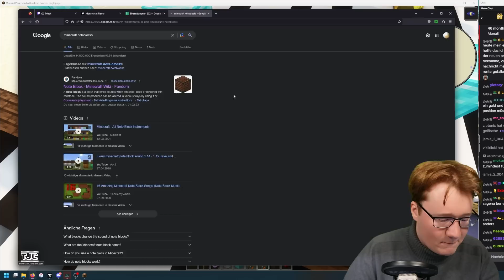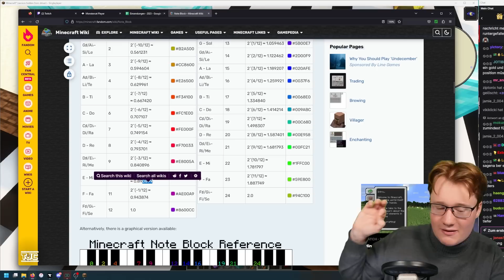WER DAS LIED NICHT KENNT, ist KEIN MINECRAFTER! 📪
╠═► TheJoCraft empfiehlt:
║  Du bist auf der Suche nach einem
║  TOP-Minecraft-Server?

📬 Informationen über diese Einsendung 📬

📓 Titel: Musikeditor

⛏ Ersteller: Caesar3894

📋 Kommentar: Schreibe ganz einfach neue Stücke mit verschiedenen Instrumenten. Diese kannst du im Anschluss bearbeiten und speichern.

🔗 Link vom Ersteller: n/a

Alle obigen Angaben wurden von dem Ersteller
verfasst und wurden 1:1 aus dem Einsende-
formular von TheJoCraft übernommen.

*: Der Ersteller dieser Einsendung ist für den
Downloadlink verantwortlich und kann diesen
auch löschen. Sollte der Downloadlink also nicht
funktionieren, kann es sein, dass der Ersteller
diesen gesperrt hat, oder über seinen Kanal
einen neuen Download anbietet. TheJoCraft
kann leider keine Garantie für die
Aktualität der Links gewährleisten.

  Du hast auch eine Minecraftwelt (PC Version) und
  möchtest diese einsenden? Dann findest du alle
  weiteren Informationen auf

  Einsendungen per Mail werden nicht akzeptiert.

  Hier findest du noch Links zu meinem